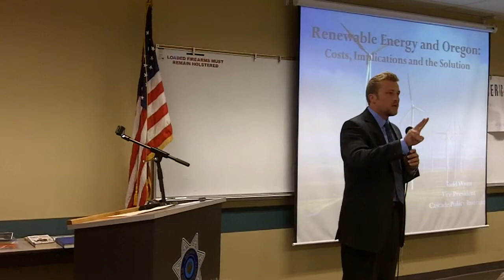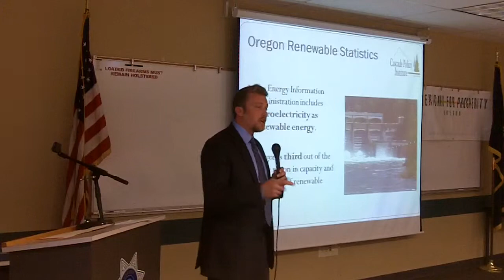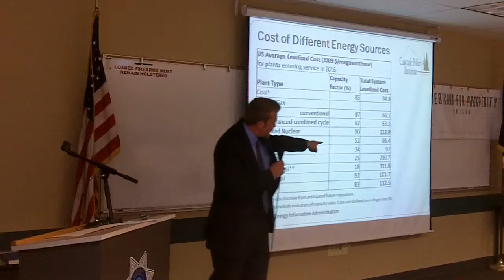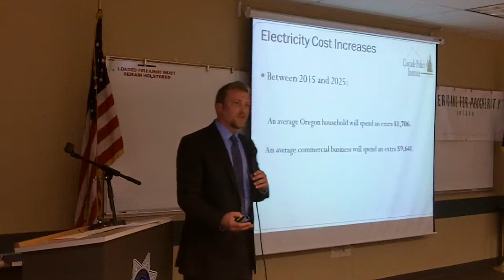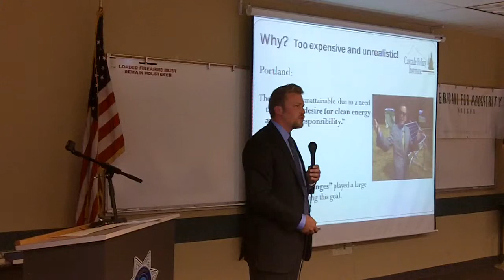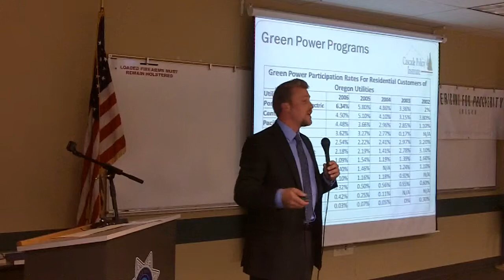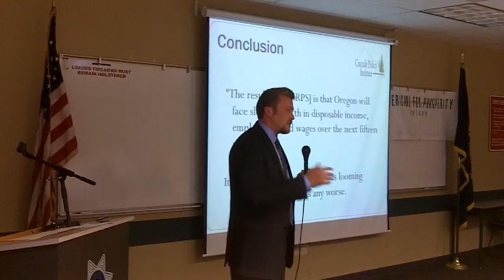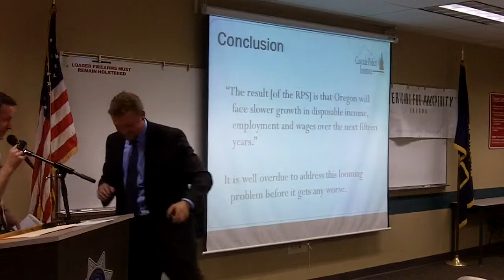Renewable Energy- Todd Wynn - Cascade Policy Institute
Mr. Wynn addresses the enormous cost and inefficiency of current policies toward renewable energy.  Wind and Solar to replace hydro, nuclear, coal, natural gas?  Hmmm.